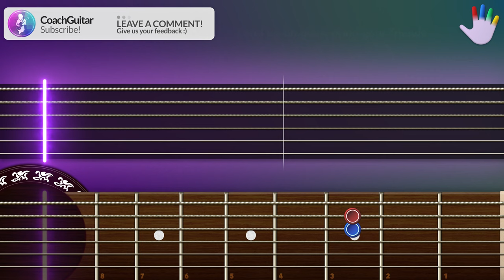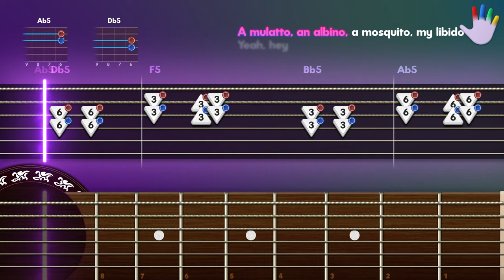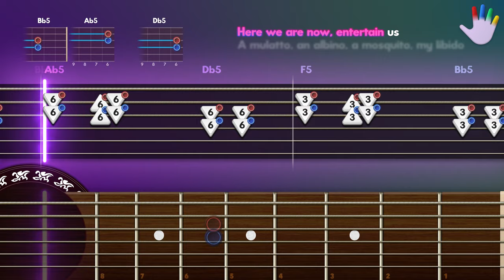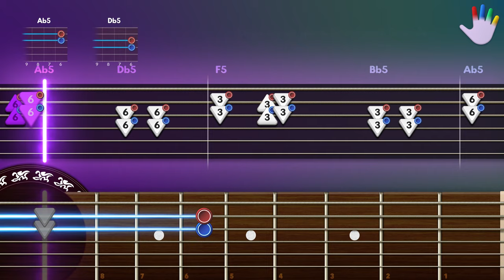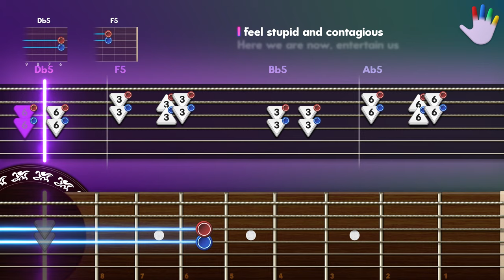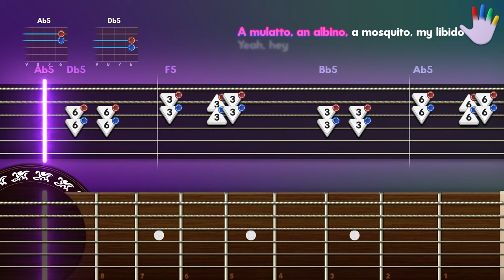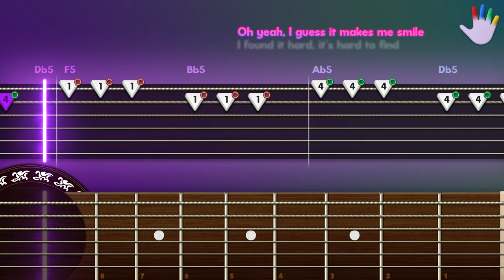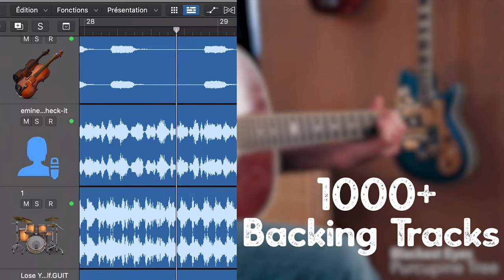Smells like teen spirit Guitar Lessons for Beginners Nirvana Tutorial | Easy Chords + Backing Track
Learn how to play «Smells Like Teen Spirit» by Nirvana on CoachGuitar, for Beginners

00:00 - Intro
00:21 - Full Version
07:19 - Slow Version